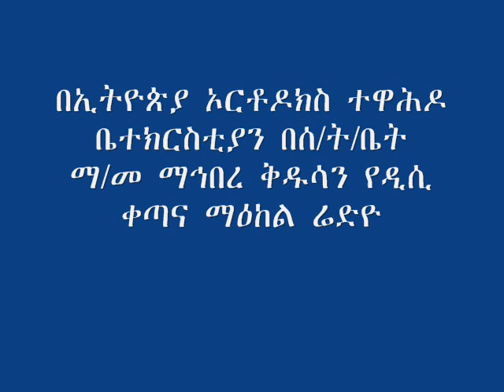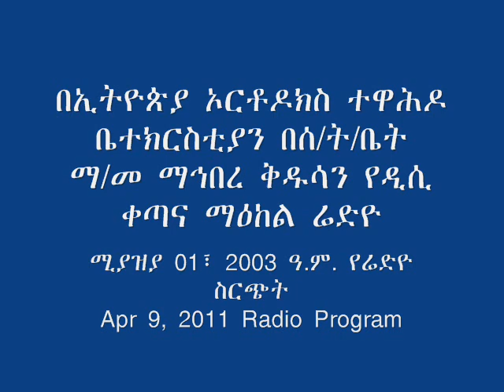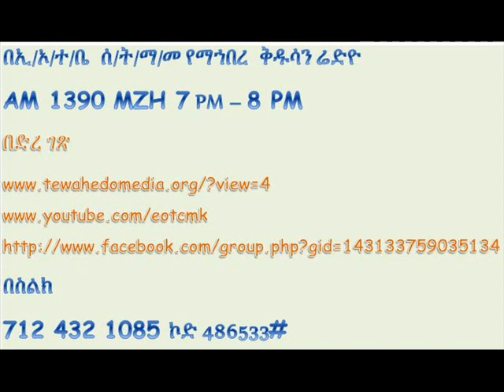Apr 09, 2011 Mahibere Kidusan Radio Program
ማኅበረ ቅዱሳን ሚያዝያ 01፣ 2003 ዓ.ም. የሬድዮ ስርጭት
Mahibere Kidusan Apr 09, 2011 Radio Program

DC Ketena Ma'ekel Finote Selam Radio